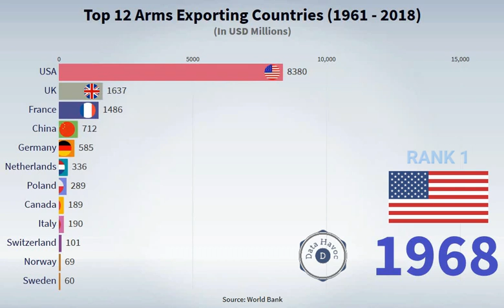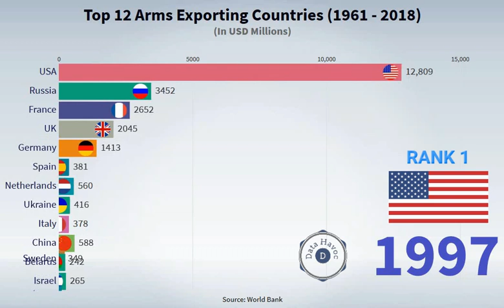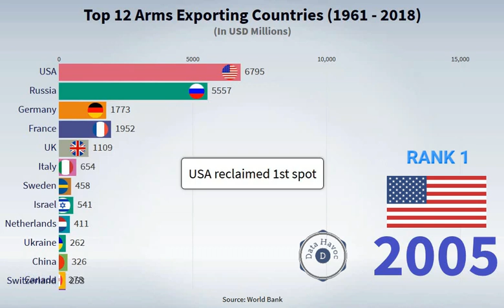Top 12 Arms Exporting Countries (1961-2018) || Top Arms Exporters || Top Arms Manufacturers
This video presents annual ranking of top arms exporting countries from 1961 to 2018.

The arms industry is a global industry which manufactures and sells weapons and military technology. It consists of a commercial industry involved in the research and development, engineering, production, and servicing of military material, equipment, and facilities.

The five biggest exporters the United States, Russia, China, Germany and France. Many industrialized countries have a domestic arms-industry to supply their own military forces.